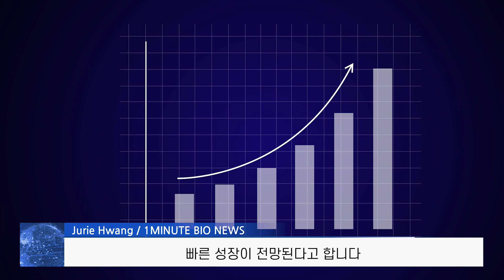[Bio NEWS] GC Biopharma lands flu vaccine order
1Minute BIO NEWS #101

GC Biopharma lands flu vaccine order